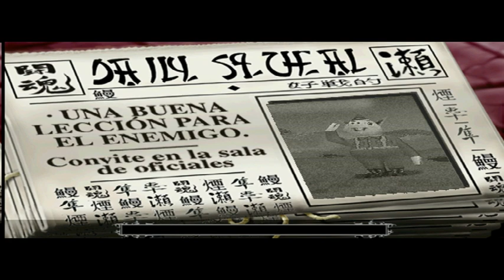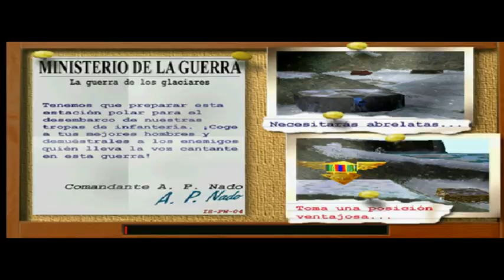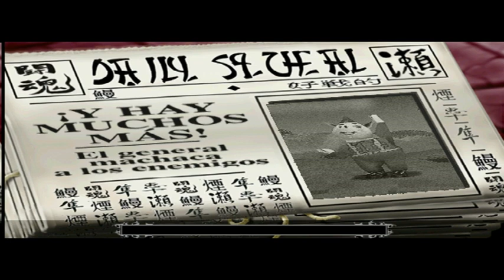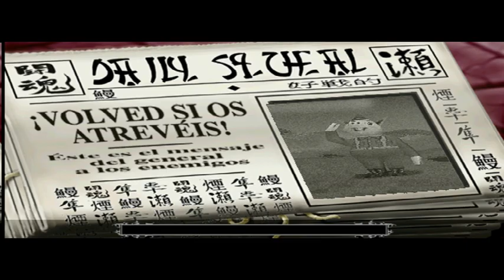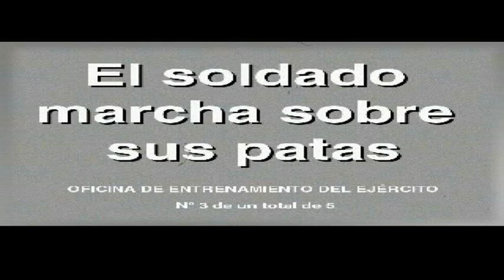Marranos en Guerra PSX (Parte 3/6 Villalacón)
Marranos en guerra (Hogs of War) es un videojuego de tácticas por turnos desarrollado por "Infogrames Sheffield House" y publicado por "Infogrames", salió a la venta para PlayStation en el año 2000 y posteriormente para Microsoft Windows a finales de ese mismo año.

El juego como comenté anteriormente se desarrolla por turnos, con gráficos en 3D, vehículos, un modo para un jugador basado en su carrera y el trabajo de voz en off (tanto para la narración como para los personajes) del comediante británico "Rik Mayall" en la versión original.

La melodía del juego es The Liberty Bell, de John Philip Sousa.

* He dividido el juego en 6 partes, cada una correspondiente a las 6 islas que forman "Porquilandia" (Punta Jeta, Butifarria, Villalacón, Magrópolis, Jamonia e Isla Bellota)